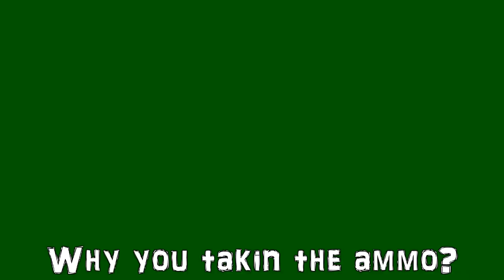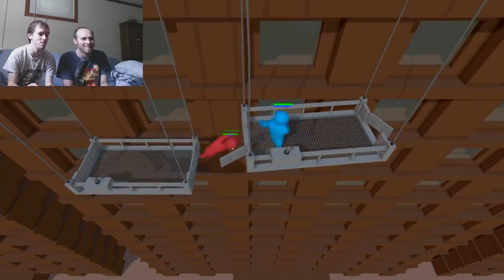FUNNY MONTAGE!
WE STREAM REGULARLY!
►► Mike's Twitch Hey everybody! So, it's been a few weeks since we uploaded anything.. To put it frankly; work has sucked for both of us. But we're back and plan to get back to uploading regularly!